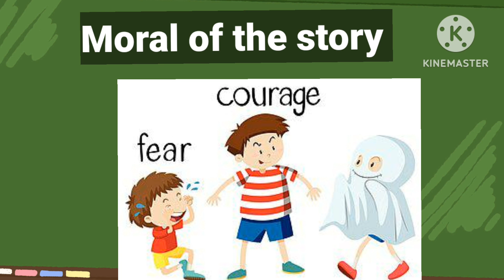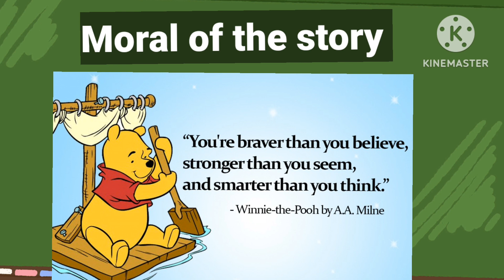Phonics: Learn the D sound,moral and good words from the story Doedoe the dog:Let'slearn with Monami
phonics
Story for kids
sound of letter D
The story of Doe doe the dog
Good words with meaning and animated pictures

Phonics:The story of Doedoe the dog: letter D: Let's learn with Monami: Sound of the letter D: Moral of the story. Good words
This series presents an innovative method of learning the English alphabet for children.They will enjoy learning with Monami, the puppet.They will understand the concept of PHONICS. To make them understand the sound of letters, teacher introduces each letter one by one, in the form of a story, by using visualising  modules. Thus, kids develop their phonological awareness, phonics and language skills.The idea is that kids should enjoy learning.
The module is designed to make them learn new words and add value in their moral behaviour

The series facilitates learning and makes them confident about what they know and what they need to know. They will enjoy learning with Monami.
With  each word meaning, lots of animated pictures and their printed spellings can be visualised.